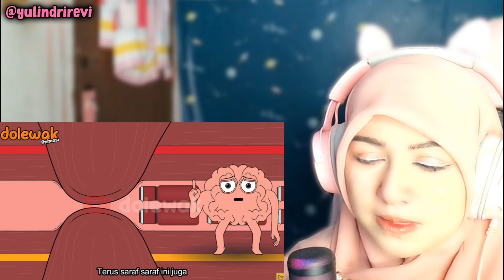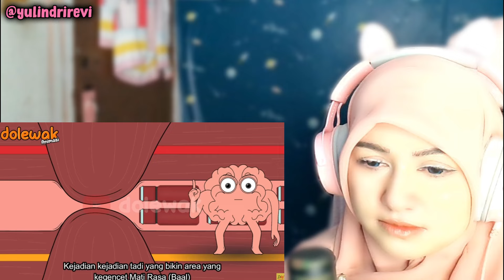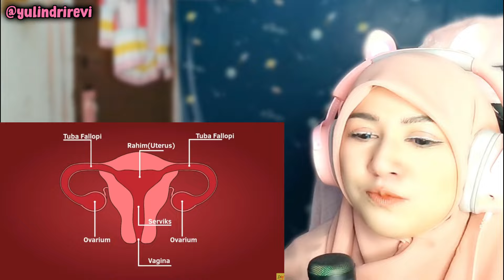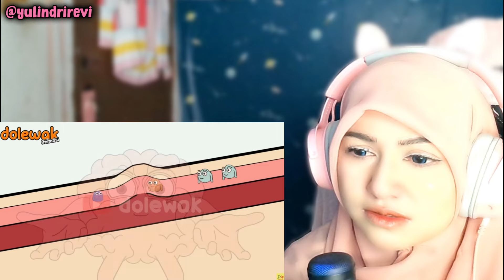REACTION DOLEWAK ANIMASI - BELAJAR MELALUI ANIMASI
Video ini adalah reaction aku nonton dolewak animasi, konten ini hanya konten edukasi dan tidak mengarah ke penyimpangan apapun, harap bimbingan orang tua untuk menonton reaction dan animasi ini ya